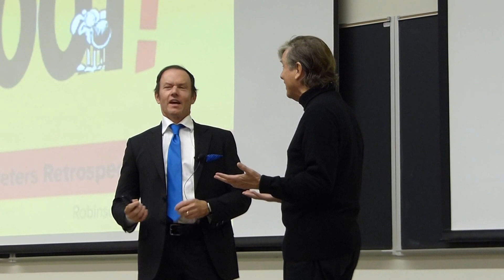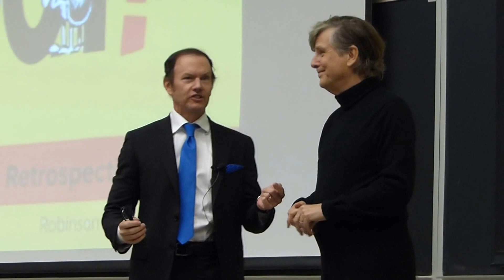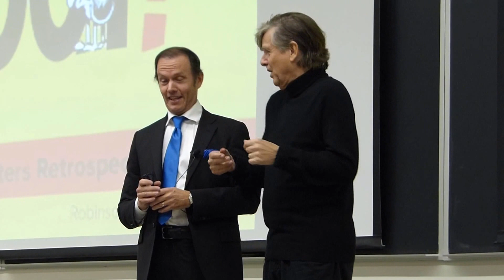Cartoonist Mike Peters at OSU Reception Nov 13 2016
The Billy Ireland Cartoon Library and Museum held a career retrospective for Mike Peters, editorial cartoonist and creator of the comic strip Mother Goose and Grimm.  This is a 3- minute clip of Mike with fellow cartoonist Mike Luckovich. It is not a complete segment; just a snippet to illustrate for fans how animated the pair were during their hilarious 'chalk-talk'. They are talking about once having attended a National Press Correspondents Dinner wearing dark sunglasses and a black cord dangling from their ears -- instant secret service agents.